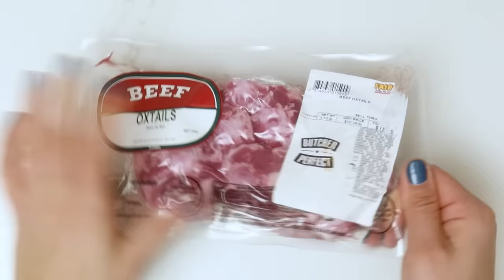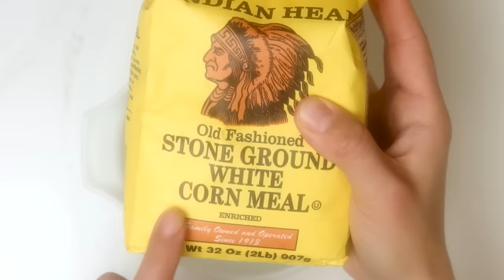5 Good Soups From Around the World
Thank you to Khulan, Ti, Ali, Polyana, and Nicky for sharing your soups with us all!

RECIPES
Bantan (I used beef bones for the broth and 1/2 beef bullion cube)

Chinese Oxtail Soup
Ingredients (Large Pot/ 3-4 servings)
6 oz of tomato paste
1 pound of oxtail bones
Half a head of Chinese Cabbage
2 carrots
4 white potatoes or any waxy variety
8 slices of ginger
2 tsp salt
2 tsp white pepper
2 tsp sugar
** Additional seasonings will be added to taste at the end.
Instructions
1. Slice ginger and add to pot of water.
2. Pat dry oxtail bones before placing them into the pot.
3. Bring to boil and remove scum from the top. Then reduce to simmer for 1 hour.
4. Meanwhile, roughly chop vegetables into bite-sized chunks.
5. Once 1 hour has been reached, remove any remaining scum. Then add in tomato paste,
vegetables, and seasonings.
6. Bring to a boil, then reduce to simmer for about 30 minutes or until potatoes and carrots
are tender.
7. Add additional seasonings to taste.
This dish is amazing with white rice or you can enjoy it however you’d like!

Caldo de Ovos (recipe by chef Christiano Campos)
Ingredients
• 2 tablespoons Worcestershire sauce
 • ½ yellow onion, chopped
 • 2 tablespoons chopped bell pepper (any color)
 • 4 garlic cloves, minced
 • 1 tablespoon minced biquinho chili pepper (or another mild chili pepper)
 • ¾ pound (350 grams) lean ground beef
 • 1 tablespoon extra-virgin olive oil
 • 2 beef bouillon cubes, crumbled
 • 1 teaspoon urucum (or paprika)
 • 1 teaspoon ground cumin
 • ½ teaspoon ground black pepper
 • 4 tablespoons tomato extract
 • 8 cups (2 liters) water
 • 4-6 eggs
 • 1 cup (125 grams) fine grind cassava flour
 • Juice from ½ of a lime
 • 1 handful chopped cilantro (or parsley)
Directions
 • Mix the Worcestershire sauce, onion, bell pepper, garlic and biquinho pepper with the ground beef in a bowl and set aside.
 • In a stockpot, heat olive oil over high heat, and sauté the ground beef. Reduce the heat to medium-low and allow to cook for about 5 minutes or until the beef has browned but is still moist.
 • Add bouillon cubes, ground cumin, black pepper and urucum (or paprika) to the pot and stir, cooking for another 5 minutes or so, until most of the liquid from the beef and vegetables has evaporated. Add the tomato paste and stir to combine.
 • Add 6 cups (1 ½ liters) of water and stir, removing any bits that may have stuck to the bottom of the pan with a spoon.
 • Once the soup comes to a boil, lower the heat back to medium-low and break the eggs into the pot, slowly stirring with a spoon so they cook as stringy pieces. Ideally, you’ll have one cooked yolk per person, which is why we indicate a range of eggs in the ingredients list.
 • In a bowl, mix the cassava flour with the remaining 2 cups (500 ml) of water, and with a spoon, slowly add the flour and water mix to the pot, stirring with each spoonful, so it does not clump. Keep stirring for another 5 minutes or until the flour has fully cooked. If you do get clumps, press them against the edge of the pot to disintegrate them. It’s okay if you’re left with some smaller balls of flour at the end, focus on breaking up the bigger ones.
 • Turn off the heat and add the lime juice and chopped cilantro. Taste and adjust seasoning and salt. Stir and serve hot in bowls, topped with chopped scallions, or more cilantro, or add a spoonful of dried or roasted cassava flour or farofa for some crunch.

Groundnut Soup
Ingredients
2-3 Tbsp oil
3 chicken legs
5 Tbsp peanut paste or unsalted peanut butter
1 L stock (or 2 cubes mixed veg/chicken/beef stock)
1 onion, chopped
1 chili pepper (more or less based on your taste), chopped
1-2 cloves garlic (optional)
1 tsp grated ginger (optional)
1 fresh tomato, chopped or 1 can chopped tomatoes
1 Tbsp tomato paste
Directions
1. Season chicken with black pepper & salt. Fry the chicken legs in the oil until brown. Set aside.
2. Fry the onion, chili, and if you like the garlic and ginger. Add the tomatoes and tomato paste. Give it a stir.
3. Add stock and the peanut paste/peanut butter.
4. Let boil for 15 minutes. If soup is too runny, add more peanut paste/butter. If too thick, add some stock.
5. Boil for another 15-30 minutes, until oil comes up.
6. Add the chicken back in and boil for another 15 minutes.
7. Serve with rice and/or baked or fried plantain!

CHAPTERS
00:00 Intro
00:15 Mongolian Bantan (Flour Soup)
01:32 Trying Bantan
03:36 Chinese-American Oxtail Soup
05:20 Trying Oxtail Soup
06:51 Iraqi Shorbat Adas (Lentil Soup)
08:10 Trying Shorbat Adas
09:50 Brazilian Caldo de Ovos (Beef & Egg Soup)
11:18 Trying Caldo de Ovos
12:40 Sierra Leonese Groundnut Soup (Peanut Soup)
14:46 Trying Groundnut Soup